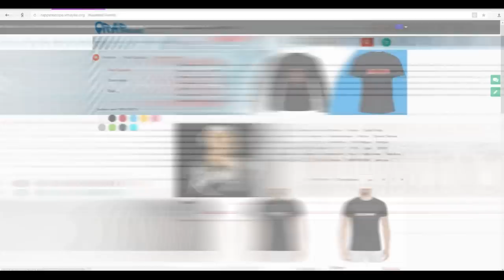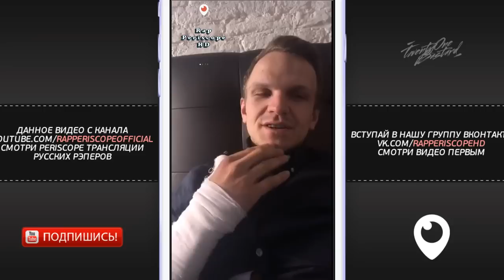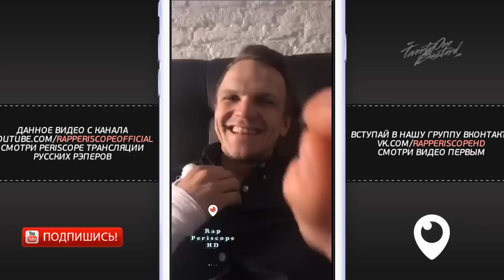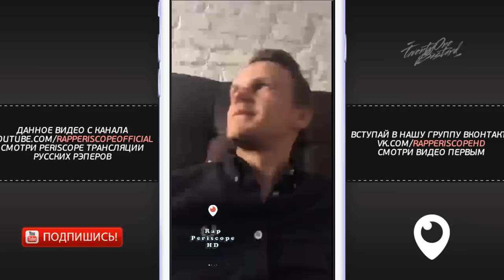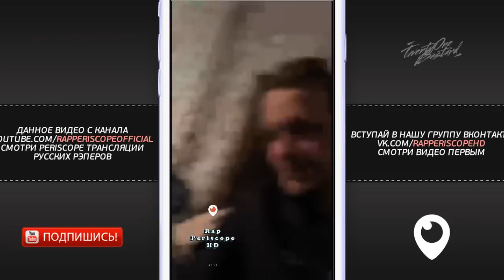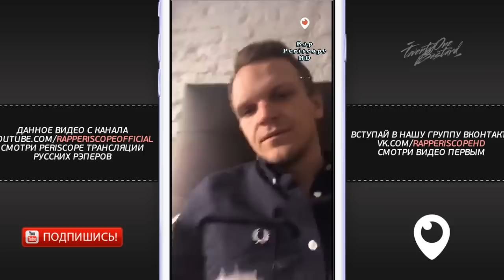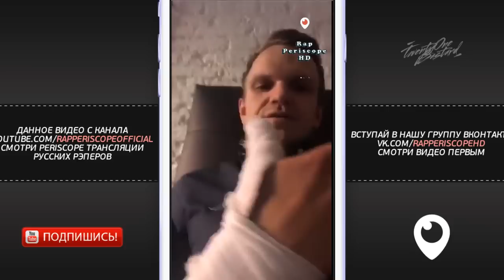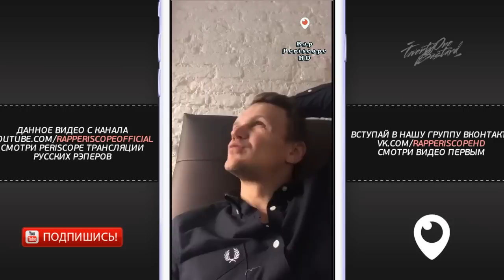Ларин о Хованский, ПРОЖАРКА, ТЁЛКИ ПОПЕРЕЧНОГО, читает Oxxxymiron`a, Соболев, ЛСП, Дудь (10.5.2018)